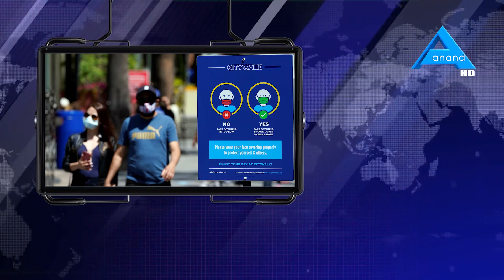കശ്മീരിലേക്ക് യാത്ര ചെയ്യരുതെന്ന് പൗരന്മാര്‍ക്ക് നിര്‍ദേശം നല്‍കി അമേരിക്ക | ANAND TV